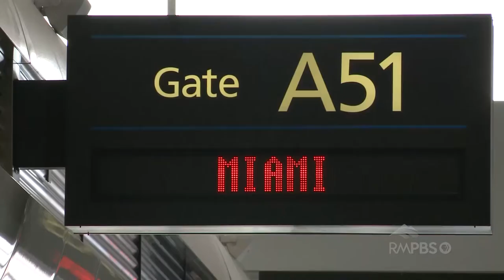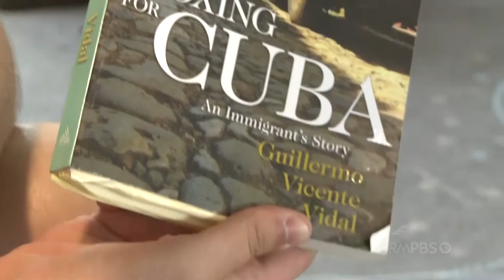Arts District : Back to Cuba Part 1: The Art of Making a Documentary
CU News Corps filmmakers discover the culture of Cuba while making a documentary.  The team of faculty and students follow Guillermo (Bill) Vidal, Denver's former mayor, during a return trip to his childhood home. Their documentary "¿Cómo fue? : A Cuban Journey"  is set for release in late spring 2017. (Episode 519)